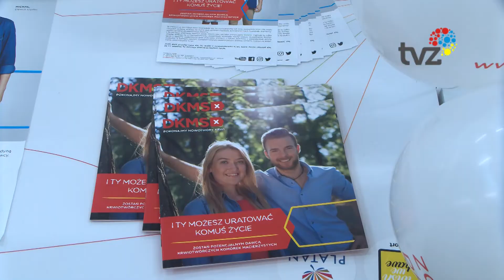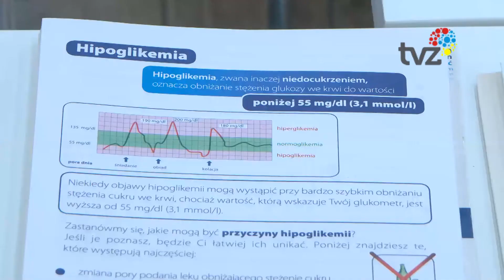ZDROWIE POD KONTROLĄ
"Zdrowie pod Kontrolą" jest cyklicznym wydarzeniem organizowanym dwa razy do roku podczas którego studenci medycyny edukują społeczeństwo z zakresu zdrowia. Przy okazji akcji wykonują także  pomiary ciśnienia tętniczego i  poziomu glukozy we krwi.